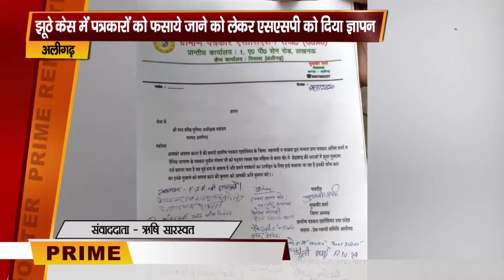Aligarh पत्रकारों के खिलाफ फर्जी FIR दर्ज करने पर ग्रामीण पत्रकार एसोसिएशन ने SSP को ज्ञापन सौंपा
अलीगढ़ जिले की तहसील खैर के दो पत्रकारों के खिलाफ फ़र्जी मुकद्दमा पंजीकृत करने के चलते ग्रामीण पत्रकार एसोसिएशन के पदाधिकारियों ने एसएसपी को ज्ञापन सौपा।संगठन के जिला अध्यक्ष सुखवीर शर्मा ने बताया कि एसएसपी ने उन्हें भरोसा देते हुए कहा है कि किस सम्बन्ध में एसपीआरए को जांच दी जाएगी।वही जांच पूरी होने तक किसी भी पत्रकार की गिरफ्तारी नही होगी।वही किसी भी निर्दोष को जेल नही भेजा जाएगा।